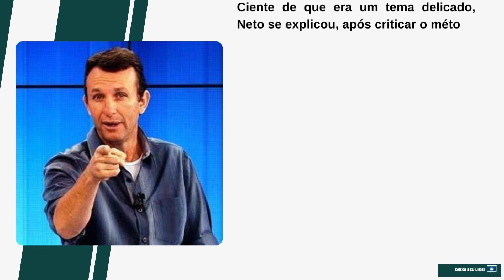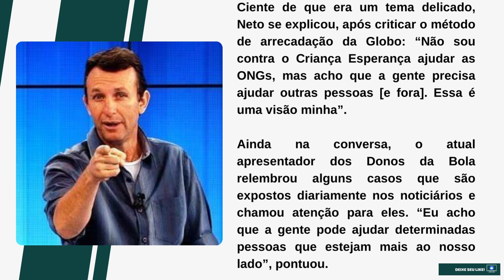[Novo] Ex jogador Neto, ao vivo, faz revelação chocante sobre o Criança Esperança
Neto, ao vivo, Neto, ao vivo, faz revelação chocante sobre o Criança Esperança, da Globo, critica emissora e dá relato estarrecedor
O ex-jogador de futebol Neto revelou ser contra o método de arrecadação e justificou o motivo

Nesta terça-feira, dia 24, Neto esteve ao vivo no Programa de Todos os Programas, do portal R7, no YouTube.

Durante a entrevista, o comentarista esportivo da Band deu uma opinião polêmica sobre o Criança Esperança, da concorrente, Globo.

“Eu sou contra o Criança Esperança. Sou contra um monte de coisa. Porque às vezes a gente não olha para o lado das coisas que a gente precisa realmente ajudar”, começou dizendo.

Ciente de que era um tema delicado, Neto se explicou, após criticar o método de arrecadação da Globo: “Não sou contra o Criança Esperança ajudar as ONGs, mas acho que a gente precisa ajudar outras pessoas [e fora]. Essa é uma visão minha”.

Ainda na conversa, o atual apresentador dos Donos da Bola relembrou alguns casos que são expostos diariamente nos noticiários e chamou atenção para eles. “Eu acho que a gente pode ajudar determinadas pessoas que estejam mais ao nosso lado”, pontuou.

Nova fase da Globo

Desde o ano passado, a emissora carioca vem enfrentando uma série de mudanças. Todas elas atingiram tanto o jornalismo, quanto o setor de entretenimento.

Várias carteiras tiveram baixa e inúmeros profissionais foram mandados embora, principalmente aqueles mais antigos, que recebiam uma verdadeira fortuna de salário. da Globo, critica emissora e dá relato estarrecedor

Várias carteiras tiveram baixa e inúmeros profissionais foram mandados embora, principalmente aqueles mais antigos, que recebiam uma verdadeira fortuna de salário.